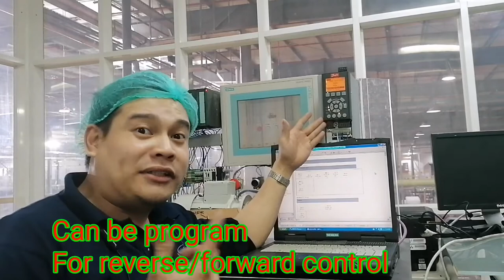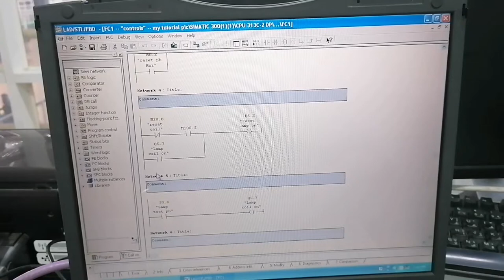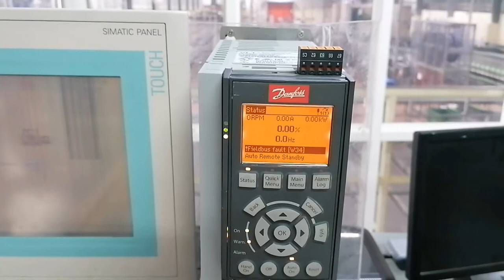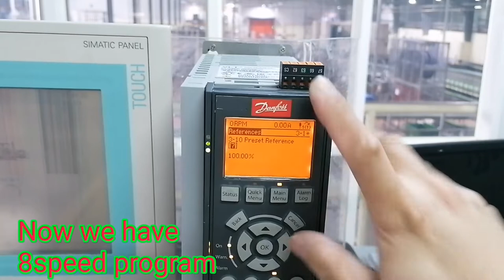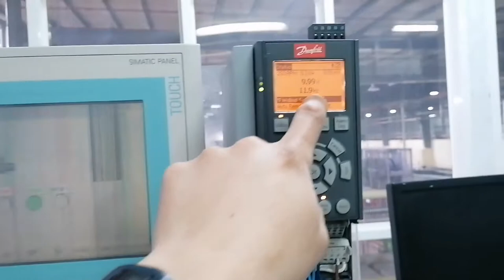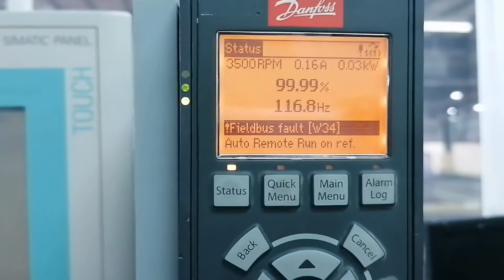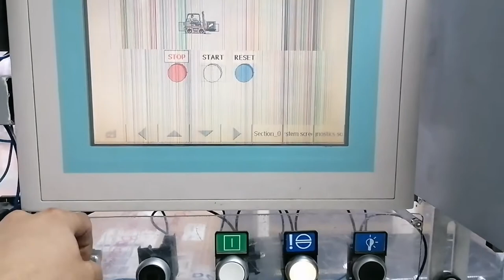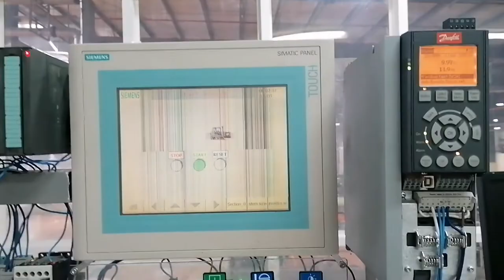Paano mag program sa inverter?Danfoss VFD 302.... 1motor, 8speed..pwede kaya?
How to program Danfoss VFD 302 inverter for 1 motor with 8 different speeds.? With 3 sensor. Is it possible? Learn with me, how it works with PLC program.